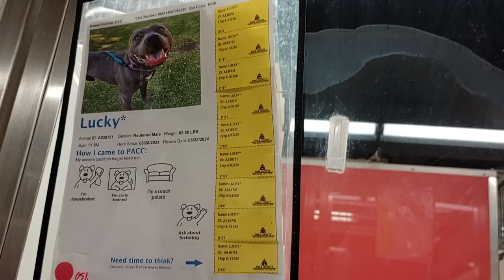Coco Bean-tan 10mos. Spike 8mos. Wannebe 10mos. A847582-4 kennel 114 PACC shelter lot of cuddling199